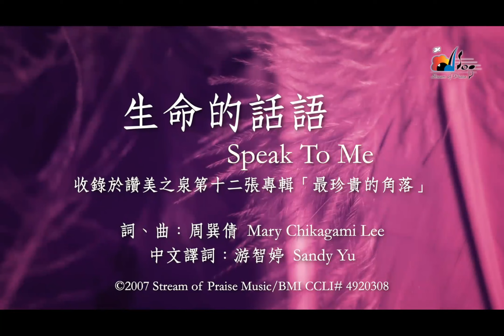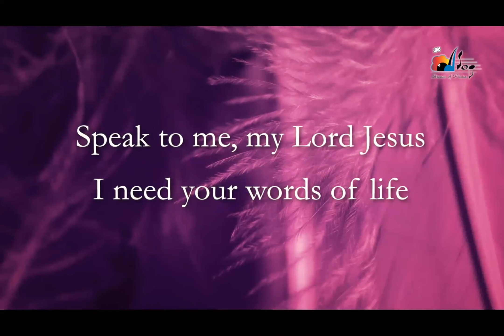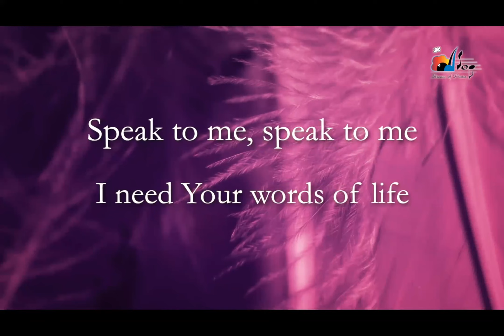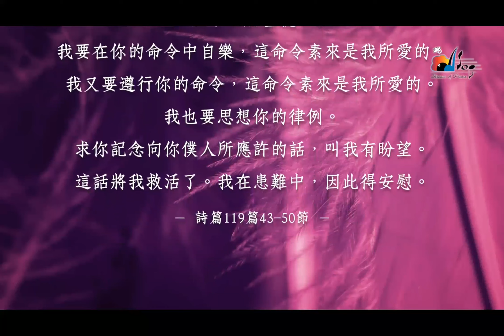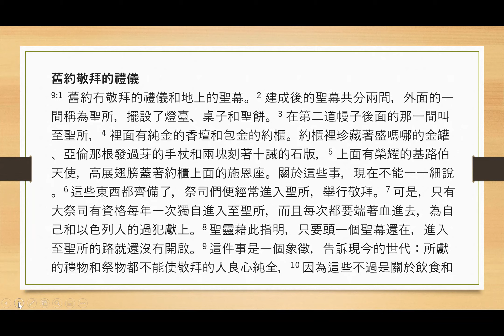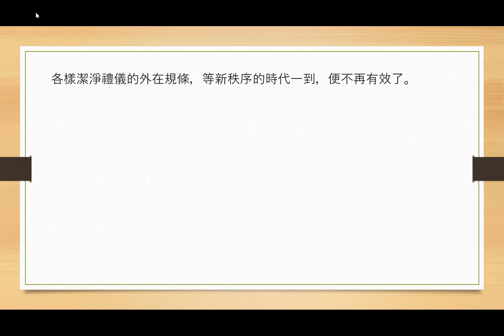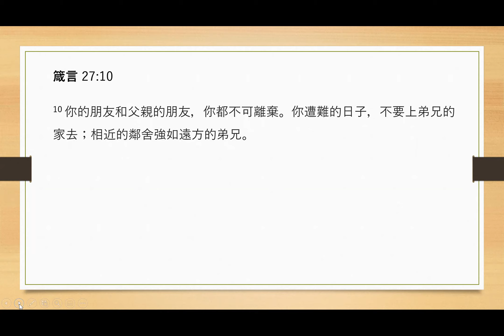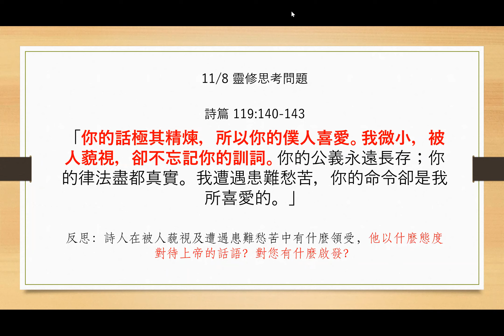2021-11-8 三宣家 - 親近神：每日讀經、祈禱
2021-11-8 三宣家 -  親近神：每日讀經、祈禱

Psalm 119:137-144
Ezekiel 18:1-19:14
Hebrews 9:1-10
Proverbs 27:10

詩 119:137-144
結 18:1-19:14
來 9:1-10
箴 27:10

靈修思考問題

詩篇 119:140-143
「你的話極其精煉，所以你的僕人喜愛。我微小，被人藐視，卻不忘記你的訓詞。你的公義永遠長存；你的律法盡都真實。我遭遇患難愁苦，你的命令卻是我所喜愛的。」

反思：詩人在被人藐視及遭遇患難愁苦中有什麼領受，他以什麼態度對待上帝的話語？對您有什麼啟發？